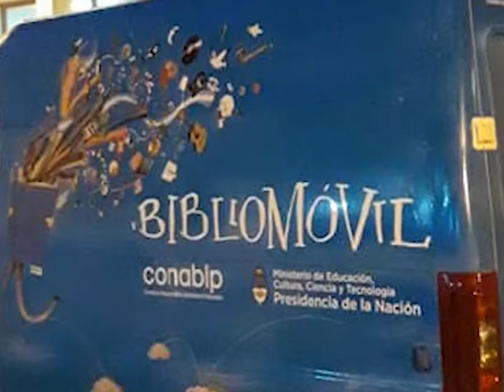LLEGO EL BIBLIOMOVIL Franco